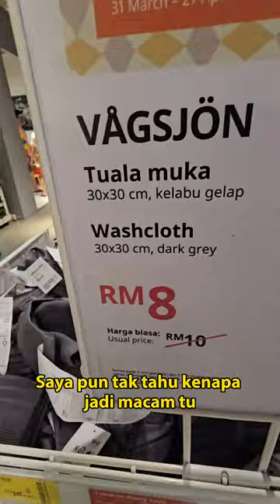Dengar Nasihat Dompet